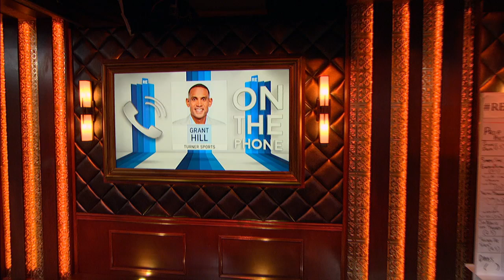Grant Hill of Turner Sports Talks Coach K, LeBron James & More - 1/27/17